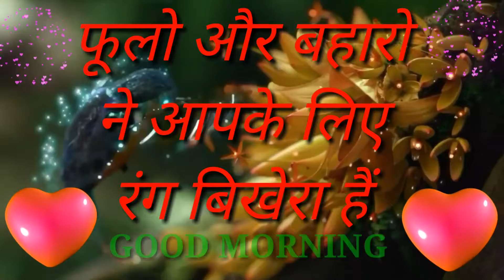good morning status whith lovely shayari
good morning friends is vidio me hamne good morning ka status video dala hai jo ki shayari ke sath hai to aap logo se mera namr nivedan hai ki aap is video ko pura dekhe or apne dosto ke sath bhi share kare or video ko like kare comment me jarur bataye ki aapko ye video kaisi lagi or aise hi rojana video dekhane ke liye subscribe kare hamare channnele at colora shayari status ko or sath hi sath press kare bell ka icon taki hamari aane wali video sabse pahale aap tk pahuche thank you

video editor anuj tiwari

adviser sonu tiwari

thanks for sporting me